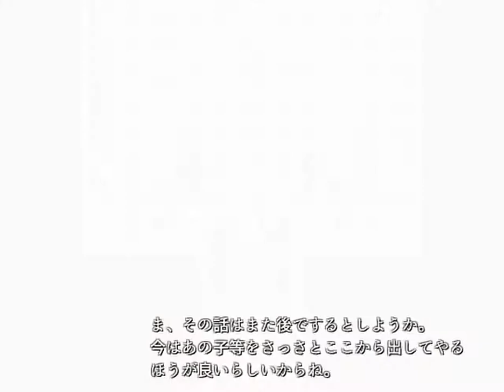東方悠久闇 ~ Chapter 4 Part 2 ~ Blind Playthrough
Some notes (spoilers, don't read if you plan on doing a blind playthrough)

Game crashed at the beginning on one of the mobs.

It looks like Marisa can't steal from the mobs.

Koishi: I guess this fight is supposed to be free. I spammed CT damage mvoes with Ran + OC, and also used dispels.

I got jumped by a Phantom, so I had to do that fight with the wrong styles.

Rin: She inflicts Death and has mobs that inflict death too. I didn't find a death resist equip in my inventory because I was looking in the wrong place. For some reason it has a different image than the other resist equips. So yeah, I went through this fight without Death resist and it was horrible. Death stacks pretty quickly whenever the mobs are alive.
I try to move Marisa to the back at one point. This is so I can save her Master Spark for later when more mobs spawn. This does not work, however. Any character moved to the back loses whatever progress they had on their meter, so you cannot store attacks this way. The character needs to start their attacks from zero after being moved back to the front.

Utsuho: Your characters will take LP damage constantly, even during menus. It's inconsequential since I'm just tanking everything with regen + resist, so I can just spam normal attacks blindly expending time on menuing. Aya dies to a crit somewhere along the line but whatever.

Yuuka: I just punched her to death. Her damage was low so whatever.

Yuugi: Same as first Yuugi fight, just with bigger numbers. Ran casts Earth resist. I had issues tanking Yuugi's single target attack, which was a ohko a lot of the time. Got wiped from the Last Arts.
On the second attempt, I equipped Ice weapons and had Ran use a physical damage reduction buff whenever Yuugi used her mass status + mass debuff. I actually had an Earth resist equip I had in my inventory, but I mistook it for Lightning resist.